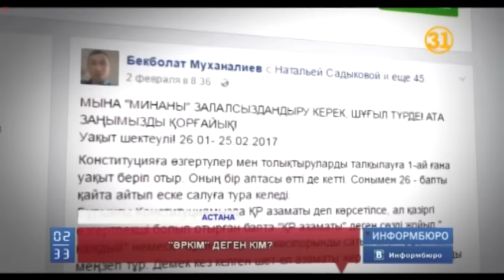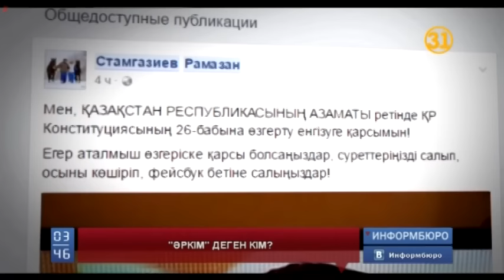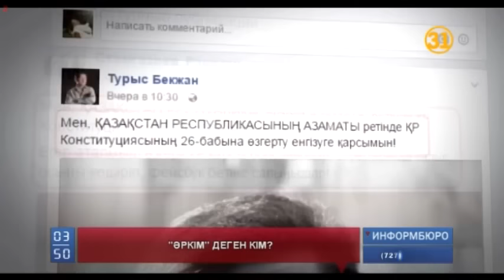Бүкіл елді алаңдатқан Конституцияның 26-бабындағы "әркім" сөзіне министрлер пікір білдіре бастады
Бүкіл елді алаңдатқан Конституцияның 26-бабындағы "әркім" сөзіне министрлер пікір білдіре бастады. Өйткені, президент бүкілхалықтық талқылауға шығарған басты заңдағы өзгертулердің ішіндегі осы бір ғана сөз бүкіл елді үрейлендіріп отыр. Әсіресе, әлеуметтік желіде отырған белсенділер 26-баптың өзгеріссіз қалуын талап етуде. Сонымен елді үрейлендірген "әркім" сөзін енгізген заңгерлер не дейді? "Әркім" дегеннің қатарына кімдер кіреді?